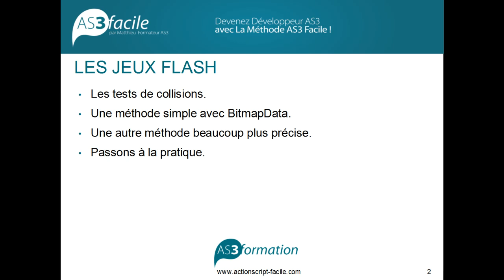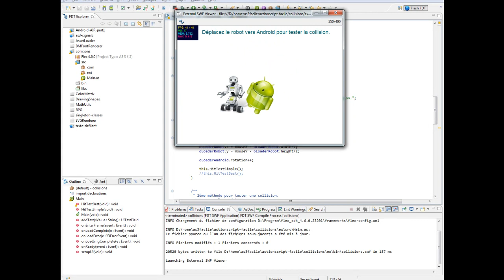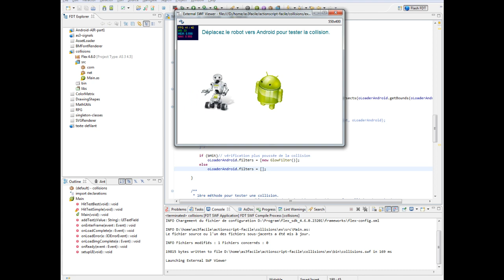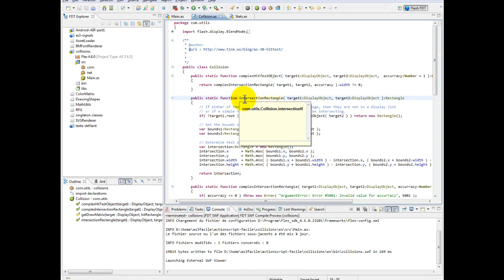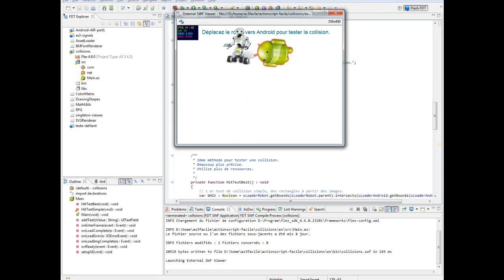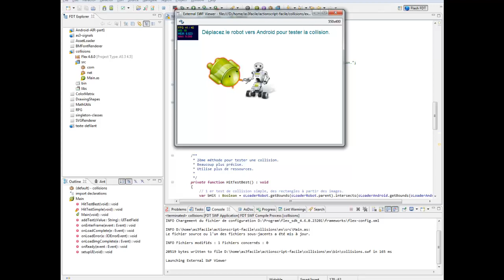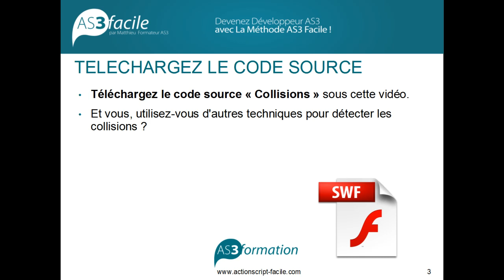HitTest BitmapData : Détection des collisions précises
Cette formation flash vous apprend à utiliser une méthode de détection des collisions beaucoup plus précises et efficace dans vos jeux flash.